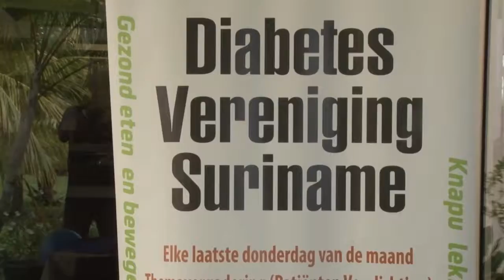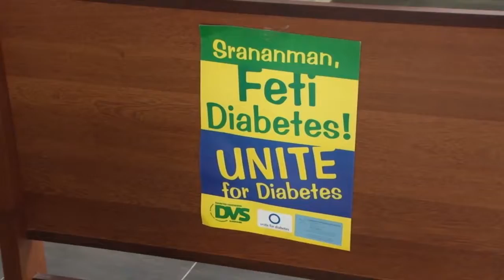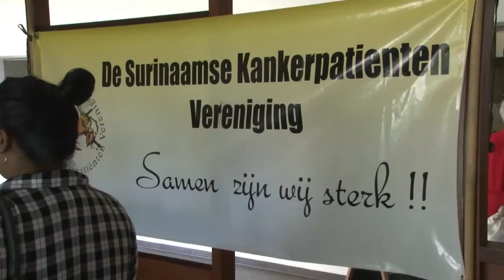17 07 2017 Mini Gezondheidsbeurs gehouden in RCR Medical Center